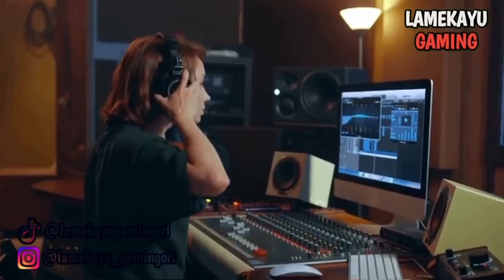HARUS SAMPAI KAPAN ⁉️ PESETERUAN NATHALIE HOLSCHER & PUTRI DELINA ⁉️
Selamat datang dan selamat bergabung di channel lame kayu gaming, saya ucapkan terima kasih bagi kalian yang sudah menonton video dari kami. Channel resmi kang sule beserta keluarga sudah tercantum di bawah ini…… 🙏🏼

Taq: rizwan fadilah, ini bukan talk show, ini sahur lagi, sule family, adzam, sule channel, sule channel tv, sunnah family, kang sule, sule dan nathalie holscher, njan nyanyi, njan cover lagu, putri delina menahan rasa sakit, putri delina lagu baru, putri delina jeffry reksa, sule nathalir fans, cerita cinta sule, rizky febian, sule podcast terbaru, official trans7